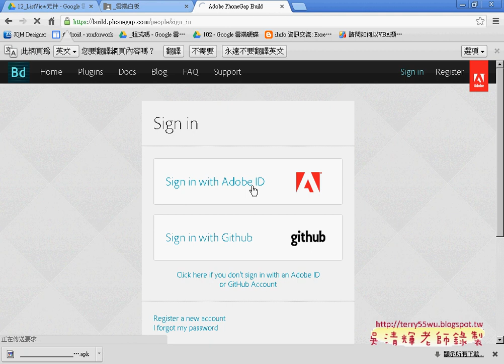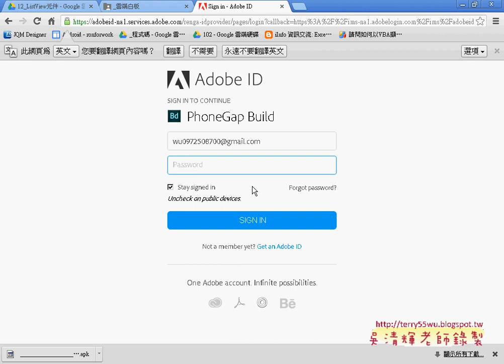02 上傳專案產生APK檔APP開發教學 吳老師 2